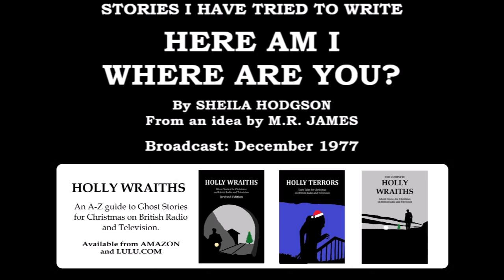M.R. James's Here Am I, Where Are You (1977) by Sheila Hodgson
Sheila Hodgson wrote a series of radio plays based on the notes left by M.R. James for stories he had, as he put it, 'tried to write'.  Never broadcast as a series per se they appeared occasionally over many years, finally culminating in The Boat Hook in the early 1990s, which I've already posted...